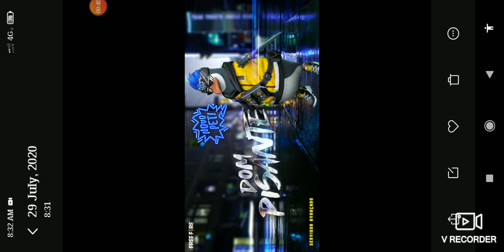Free fire new update of 29 july